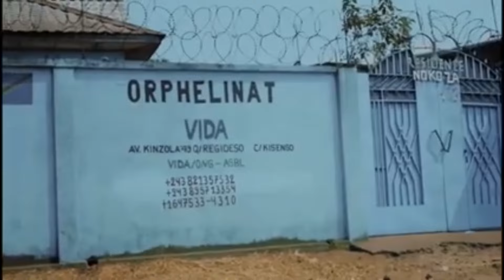KAKE:GUY NGOMBE ABIMISI MAKAMBU SOMO POURQUOI ASALI BELLEVUE BOYE + DOSSIER URSULE PÉSHANGÂ SUIVEZ